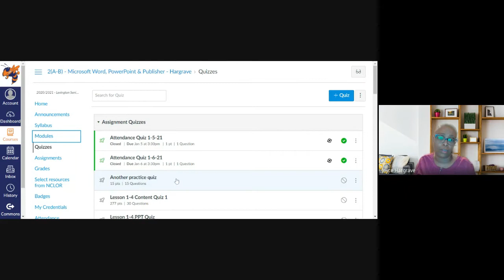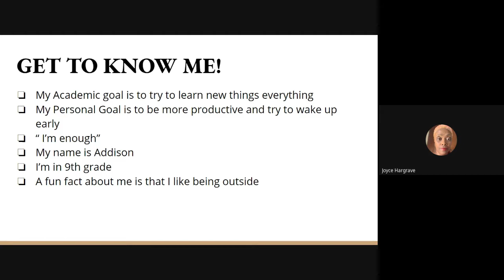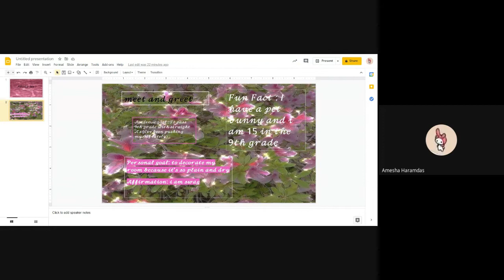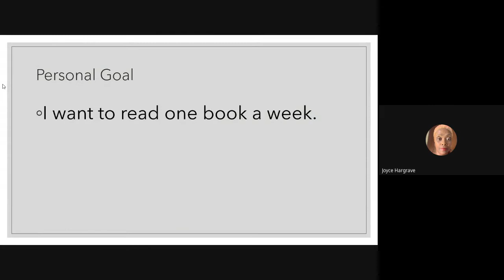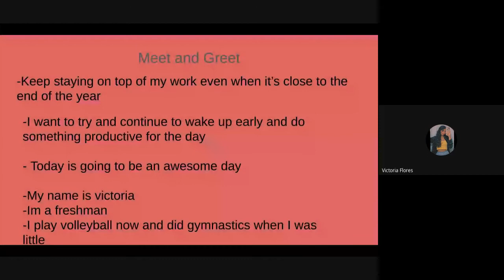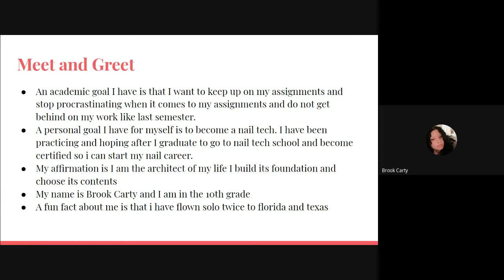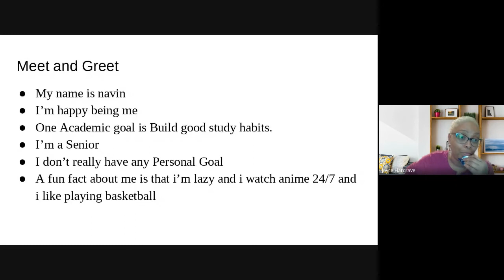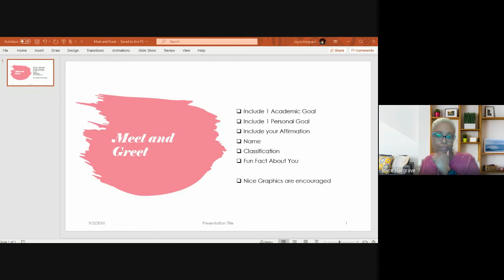MS Word and PPT Class 2021 01 07 at 07 16 GMT 8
MS Word and PPT 1-7-21